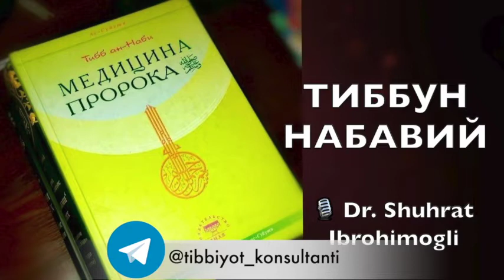№079 Табибга хизмат ҳақини бериш (давоми). Табиблик иши учун ҳақ олиш жоизми?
Tibb_un_Nabiy 079

🎧  Табибга хизмат ҳақини бериш (давоми)

🔸 Баъзи калом (калима-сўз)лар Аллоҳнинг изни билан кучли таъсир этиш хусусиятига эга бўлиши ҳақида; Али р.а.нинг "Қуръон ҳар қандай доридан яхшидир" деган сўзлари ҳақида;

🔸 Табиблик иши учун ҳақ олиш жоизлиги ва Қуръон оятларини ўқиш ила дори воситасининг самарасини кучайтириш мумкинлиги ҳақида;

🔸 "Киф-киф" деб дам солиш мавзусидан келиб чиққан баъзи фикр-мулоҳазаларимиз.